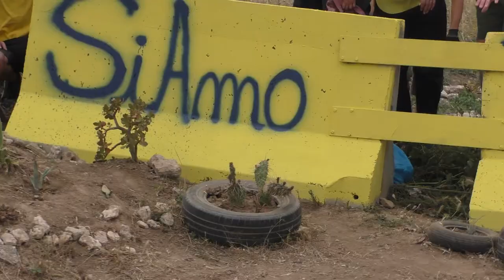TARANTO - BAIA DI TRAMONTONE: GIORNATA ECOLOGICA ORGANIZZATA DA "SiAmo TARANTO" - 4